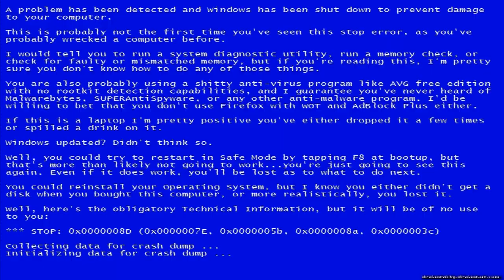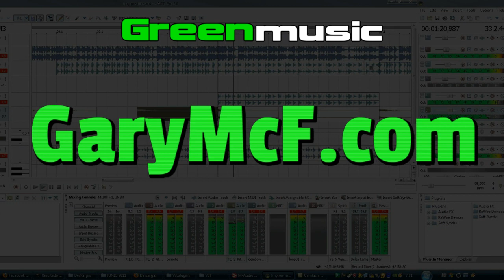MACK vs JORDEY - Anthem 5 [ GaryMcF.com ] PCDJ 2019